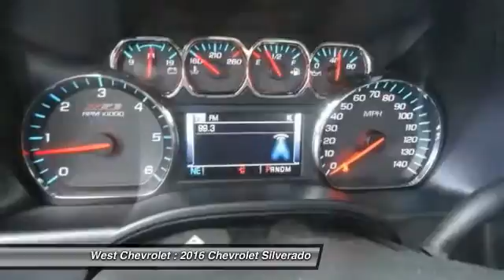2016 Chevrolet Silverado Alcoa TN 137484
2016 Chevrolet Silverado 4WD LT 1500

West Chevrolet
3450 Airport Highway